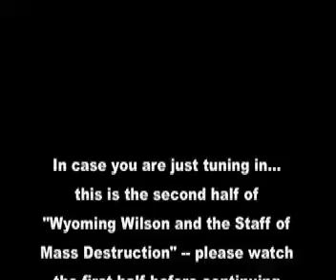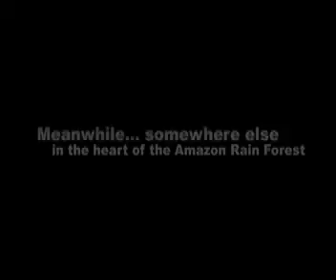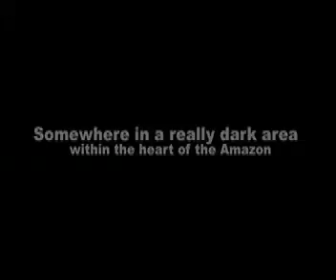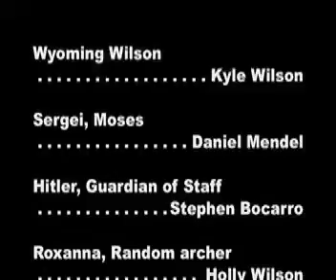Wyoming Wilson and the Staff of Mass Destruction-Part 2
The final part of the epic adventure of the "Indiana Jones-esque" hero who must find the Staff of Mass Destruction before Hitler

Originally made as an informative video for my AP Chemistry class, I have edited out the boring learning parts leaving behind, all the glory and hilarity